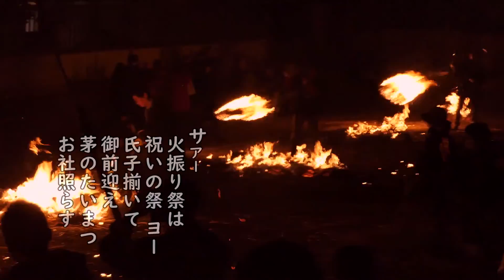新民謡 阿蘇の祭事唄（まつりうた）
作詞：佐伯勝利
作曲：濵嵜國穂